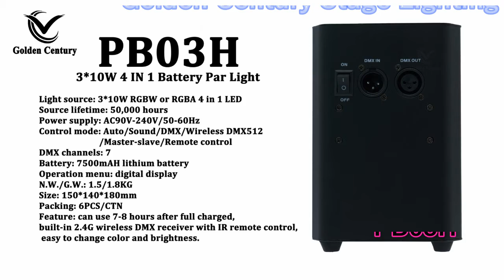Battery Par Light PB03H Remote control Golden Century Stage Lighting China stage light factory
Light source: 3*10W RGBW or RGBA 4 in 1 LED
Source lifetime: 50,000 hours
Power supply: AC90V-240V/50-60Hz
Control mode: Auto/Sound/DMX/Wireless DMX512/Master-slave/Remote control
DMX channels: 7
Battery: 7500mAH lithium battery
Operation menu: digital display
N.W./G.W.: 1.5/1.8KG
Size: 150*140*180mm
Packing: 6PCS/CTN
Feature: can use 7-8 hours after full charged, built-in 2.4G wireless DMX receiver with IR remote control, easy to change color and brightness.